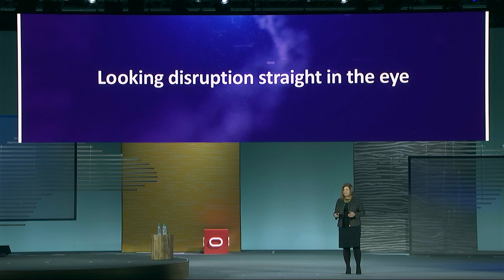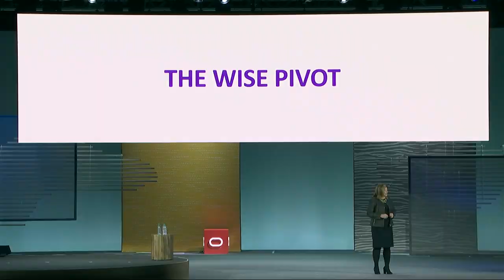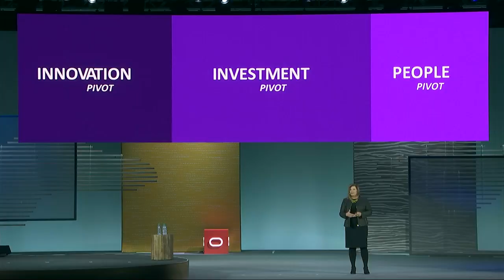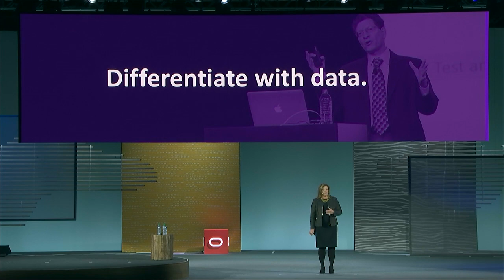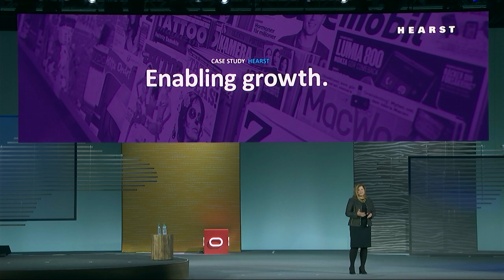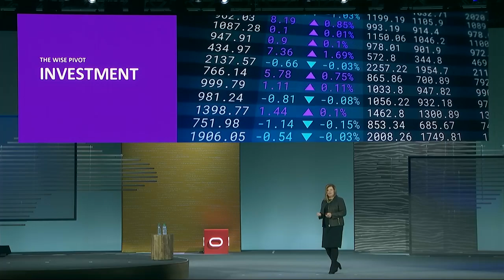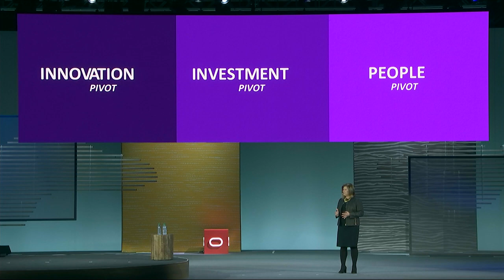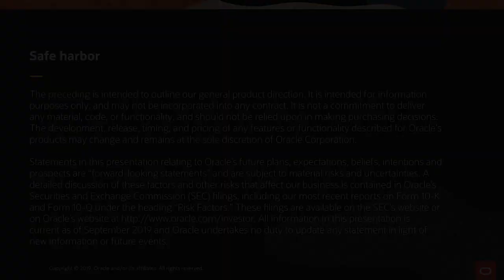Insights from Accenture: Oracle OpenWorld 2019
Accenture Senior Managing Director of Technology Annette Rippert shares insight into the cloud at Oracle OpenWorld 2019.